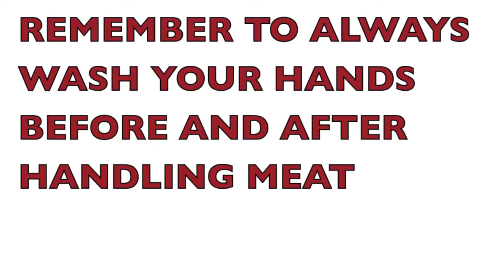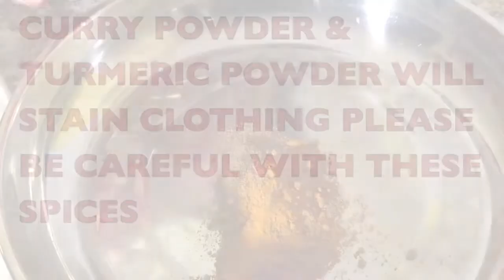Grilled Turmeric Chicken Satay-Make Thai Chicken Satay Peanut Sauce-How To Cook Curry Chicken Satay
Grilled Chicken Satay Recipe available @ How To Make Thai Chicken Satay With Peanut Sauce And Cucumber Relish. Other Recipes Grilled Asian Chicken-Grilled Chicken Luau Salad-Grilled Vietnamese Chicken-Grilled Vietnamese Shrimp-Satay Peanut Dipping Sauce